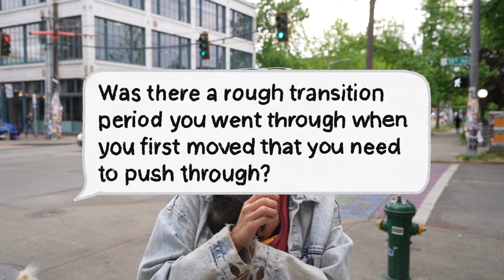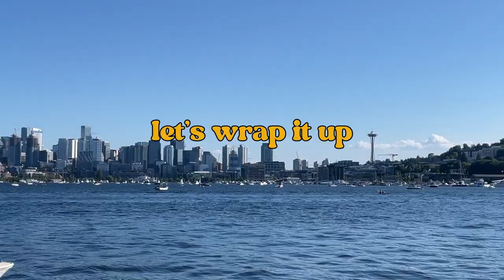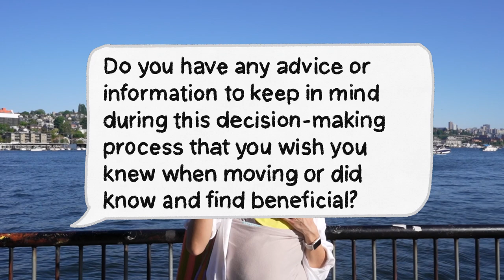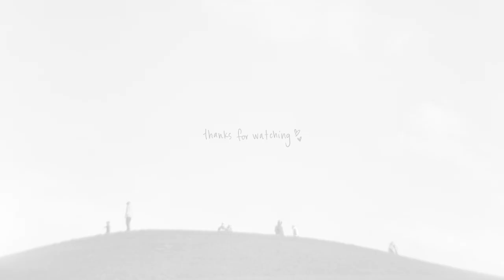so you want to move to seattle... | q&a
I answer a few questions about living in Seattle. Hopefully this helps you make your decision if you're thinking about moving here!

0:00 - Intro
0:15 - My moving story
0:46 - How do you like living in Seattle?
1:35 - Weather
2:53 - City living (rent, cost of living, safety)
5:08 - Friends
6:10 - Job
7:05 - Moving
8:32 - Final thoughts and more resources

Moby baby wrap

Recorded and edited by Kelly Lira
Sony A7C
Canon G7X
Editing software: Adobe Premiere Pro
Microphone: Blue Yeti USB Mic

If you're new here, hi! I'm Kelly, a Southern California native now living in Seattle. I work full time and make videos for the mems :)